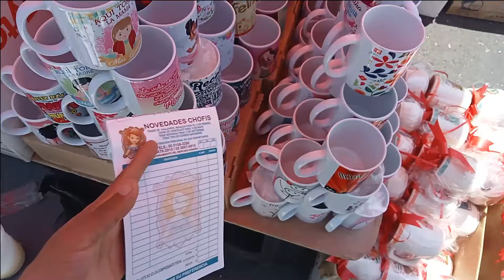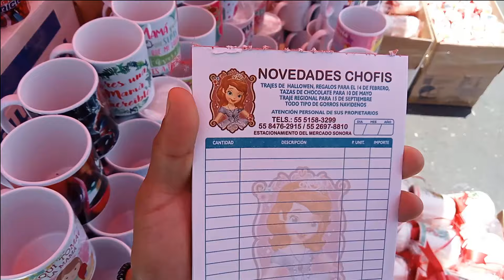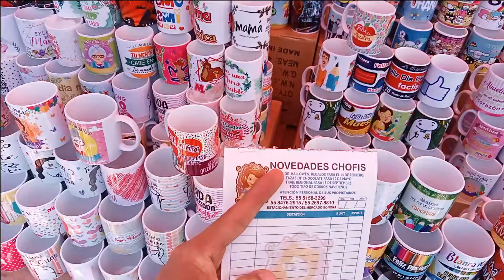TAZAS PARA EL 10 DE MAYO DIA DE LA MADRE DESDE $14 PESOS EN EL MERCADO DE SONORA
HOLA AMIGOS BIENVENIDOS A UN NUEVO VIDEO DE ESTA RECCION "RUTA MAYORISTA" EN ESTA OCASION LES GRABE UN VIDEO DE TAZAS PARA EL DIA DE LA MADRE EN EL MERCADO DE SONORA ESPERO LES GUSTE